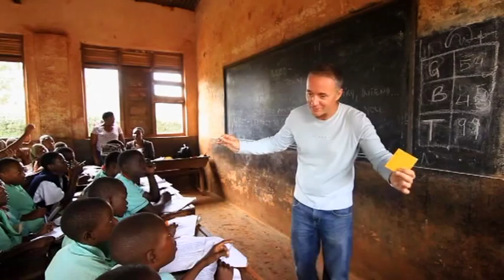Plavi Anđeo - Uganda - Bugembe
Video film novinarke Tine Smole o projektima udruge Plavi Anđeo snimljen u Bugembeu - Uganda, u listopadu 2012.g.